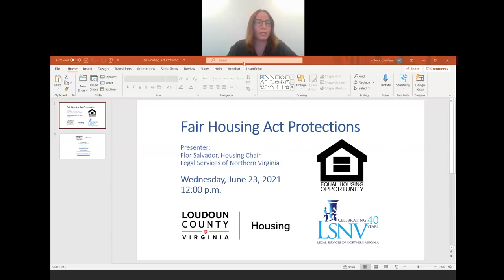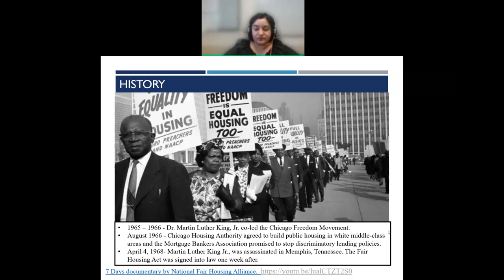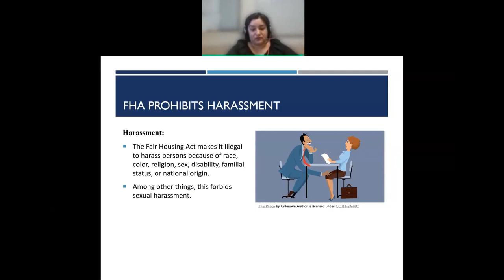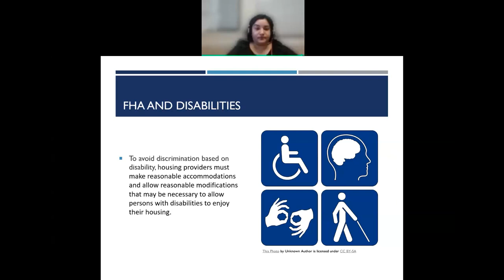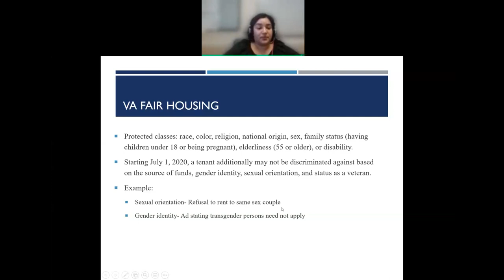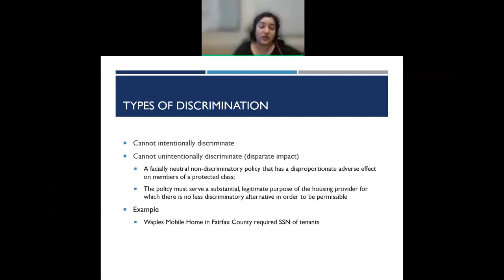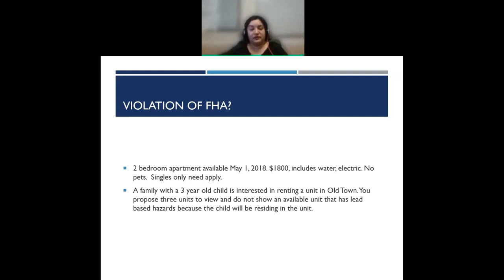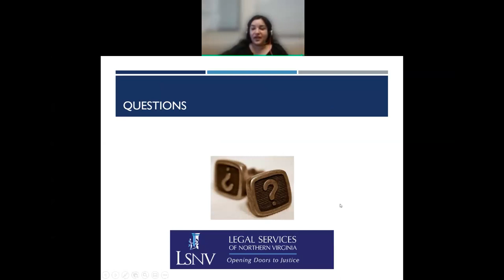Fair Housing Act Protections Webinar | June 23, 2021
An overview of Fair Housing Act protections, presented by the Loudoun County Office of Housing, June 23, 2021